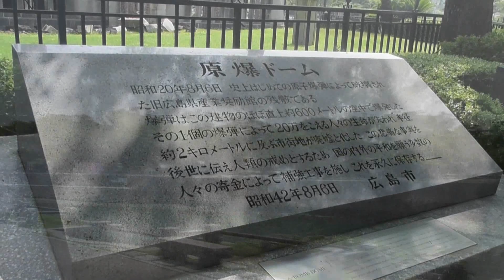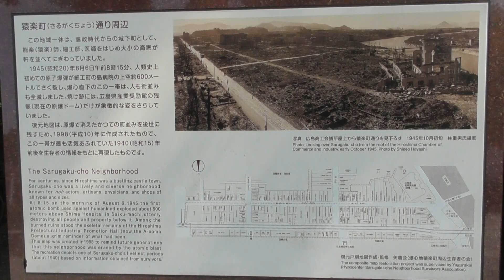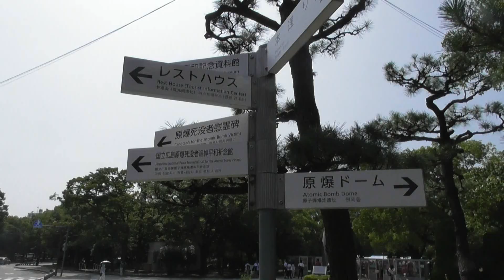the final (DIR-EN-GREY guitar cover) 2020.8.5 HIROSHIMA